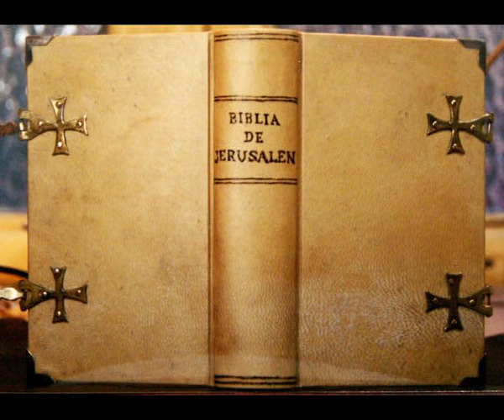Catalunya land of the Cathars 0001